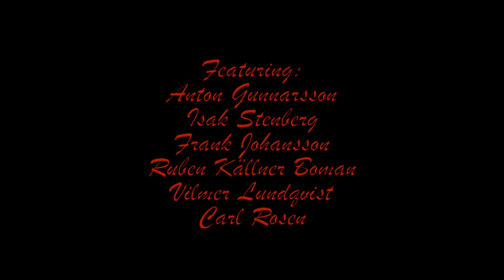Winter 18 by Isak Stenberg and Anton Gunnarsson